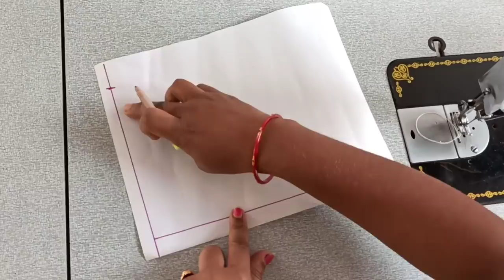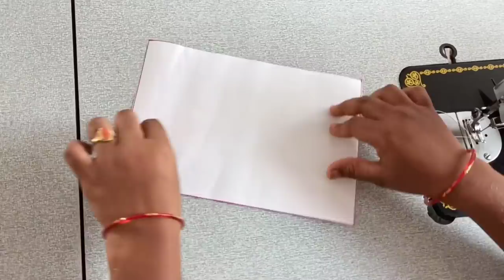ready-made style ramraj face mask stitching| very easy చిటికెలో కుట్టేయండి సులభంగా చూపించాను...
ready-madestylefacemask